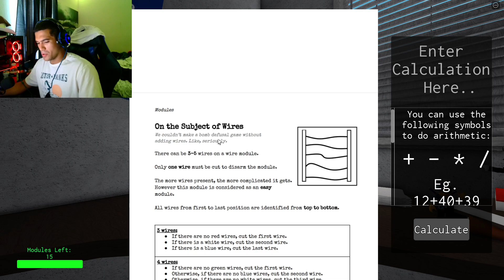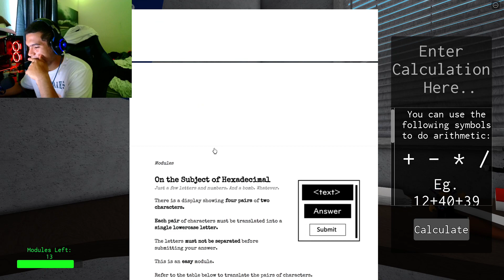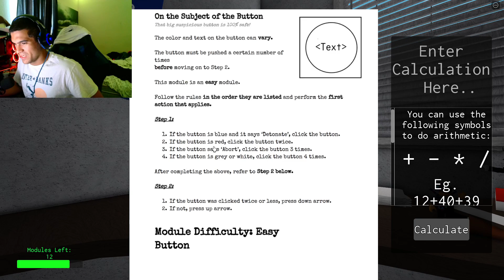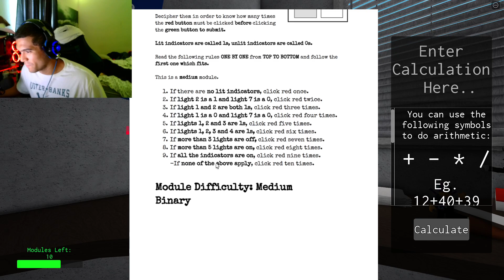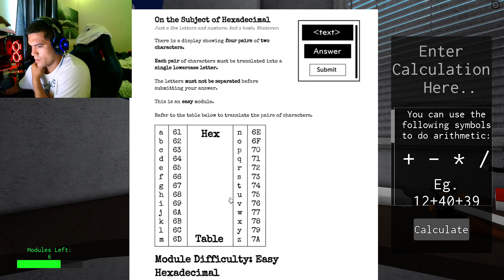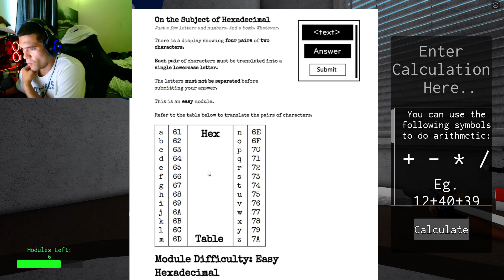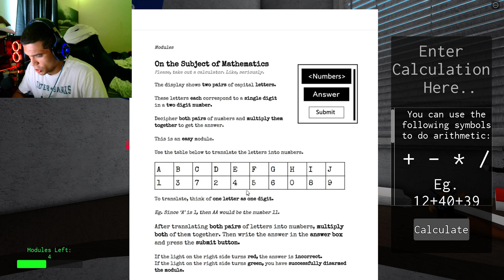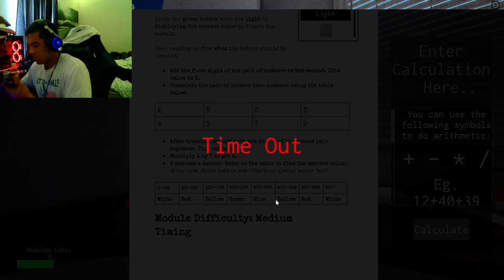umm booommm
Look we suck at communication